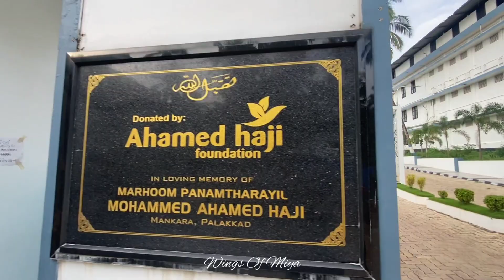Markaz Campus | Markaz Garden Tour | Wings Of Miya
Wings Of Miya - Feather#85 - Markaz Valanchery | Markazu Tharbiyyathil Islamiyyah | Markaz Campus | Markaz Garden Tour | Wings Of Miya

This is video of a small campus tour & garden tour of Markaz Athavanad ,Valanchery. I have visited here during my family visit behind this campus.

Markazu Tharbiyyathil Islamiyyah :
* AL-GAITH ISLAMIC & ARTS COLLEGE FOR WOMEN (WAFIYYA)
* ORPHANAGE
* Thahfeedul QUR'AN COLLEGE
* Masjid Umarul Farooque
* Residential Islamic School (Madrasa)
* KKHM Islamic & Arts College (WAFY)
* Co-Ordination of Islamic Colleges(CIC)
* Arts & Science College
* Markaz English Medium School
* B.ED Training College
* Markaz Malabar Mission Hospital
* Boarding Madrasa
* Residential Higher Secondary School
* AL-BIRR School